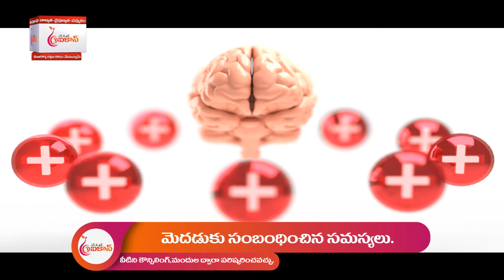Icon Super Speciality Hospital Chirala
*frames* Advertising Agency is a very experienced agency in advertising.

Due to which we are able to hold place in heart of most of our customers

we make all kinds of 2D ads,3D ads,theater ads and pamphlets

 *Our Services*
👍 Tv ads
👍Theatre ads
👍 Youtube Ads
👍 Facebook Ads
👍 Documentaries
👍 Presentations
👍 Auto Brandings
👍 HD Video Coverage

📺 We Provide *Best Quality Output*

 *Happy Client* 😀😀😀
All our clients felt very satisfied with our outputs and their impact on their Business Growth